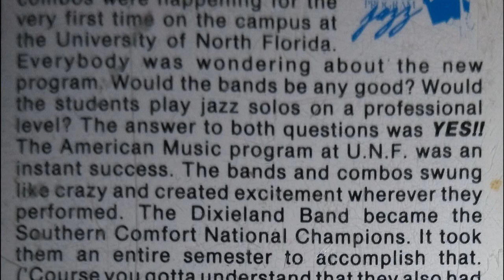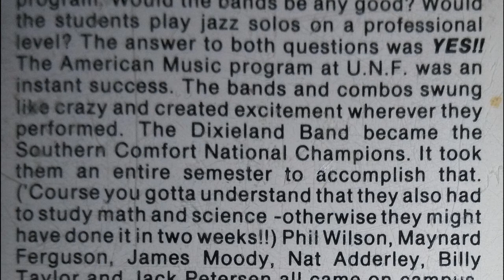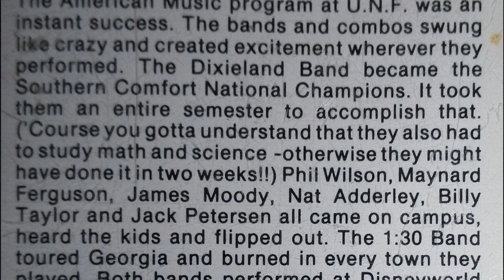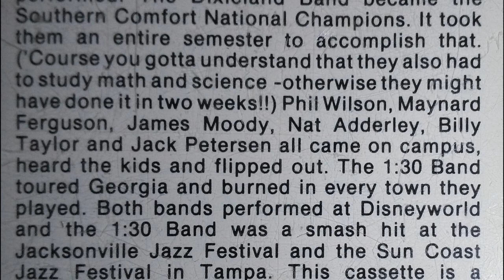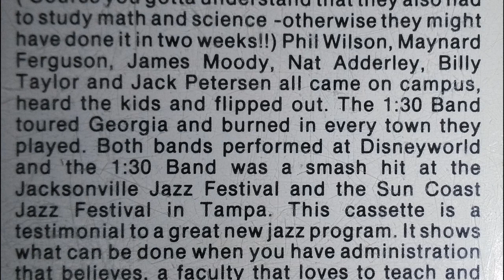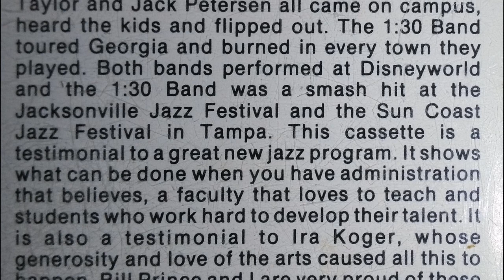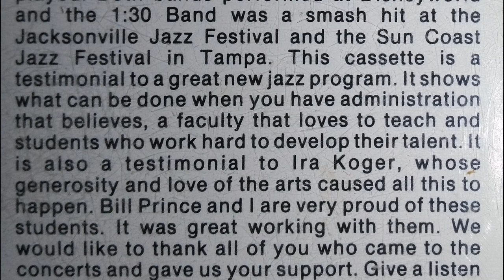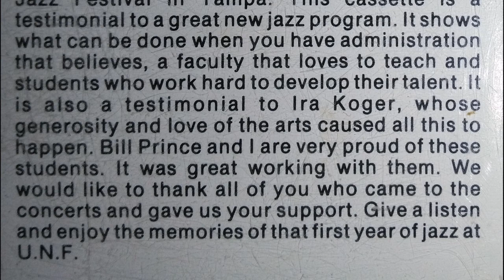U.N.F. Jazz Ensembles [Full Album]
1 - Blues And The Abscessed Tooth (Matt Catingub) 0:00
2 - Captain Perfect (Alf Clausen, by composer of Simpsons fame) 5:59
3 - Undecided Now (Robin and Shavers)
4 - Hey Taxi (Matt Harris)
5 - Straight No Chaser (Thelonius Monk)
6 - Hey Man (Jack Petersen)
7 - Mississippi Mud
8 - Tin Roof Blues
9 - Lotus Blossom
10 - The Peacocks
11 - Sunday Sermon
12 - High Fly